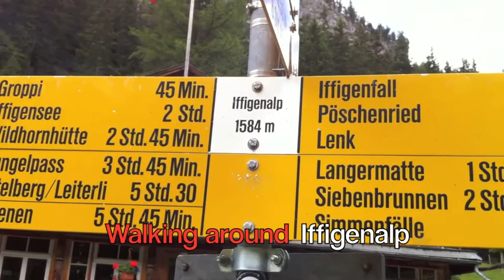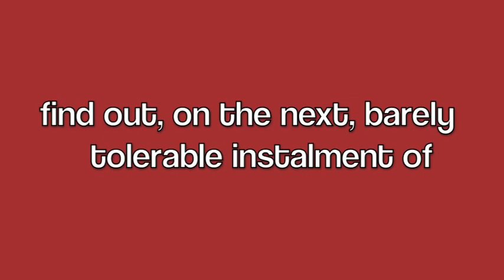Mountain Rescue Called - Toby's Swiss Holiday Vlog - Part 7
First up we walk from Horneggli to Gstaad, capital of the rich and foolish.
Then another visit up to the Iffigenalp to do a round walk in the high alp, and get licked by a slightly over-friendly cow! Followed by some more yodelling.
Then finally we attempt a walk along the ridge from Rinderberg towards Horneggli, but then mountain rescue is called in...